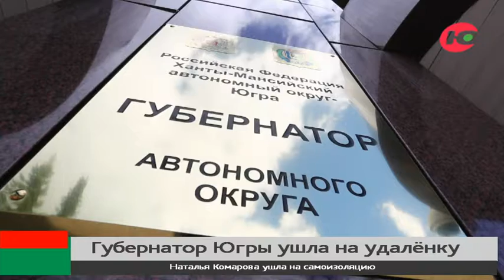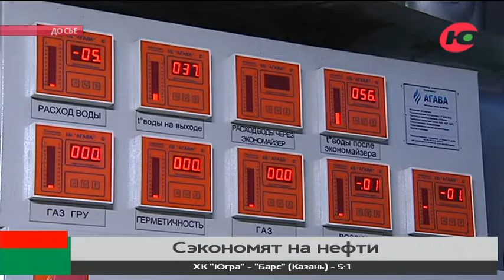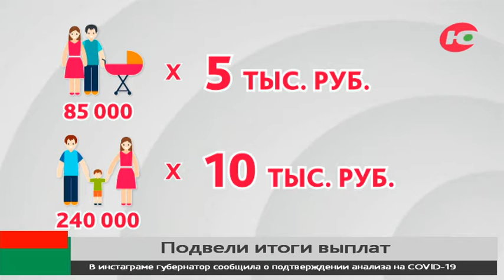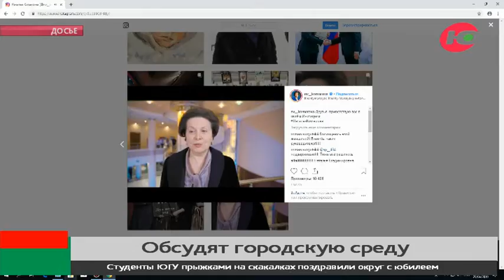Новости 09.10.2020 11:00